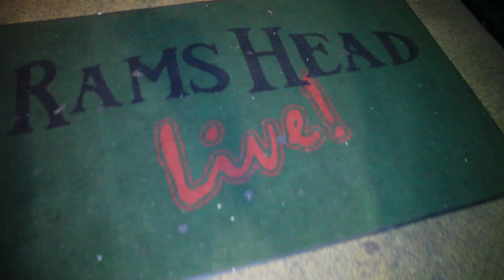Citizen Zero Interview | Stix & Satchel Preview | Johnny Sexx of Love In Vein & Fanthers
Host Johnny Alonso covered the Steel Panther / Citizen Zero concert at Rams Head Live in Baltimore, Maryland.  In this segment he talks with Sammy of Citizen Zero about their tour with Steel Panther, and their new album.  We include a sneak peek of the interview with Satchel and Stix of Steel Panther.  And he talks with fans of Steel Panther including musician Johnny Sexx, who talks about Steel Panther plus his new band Love In Vein. It's a fun filled webisode!  Check it out!!

Citizen Zero album 'State Of Mind'